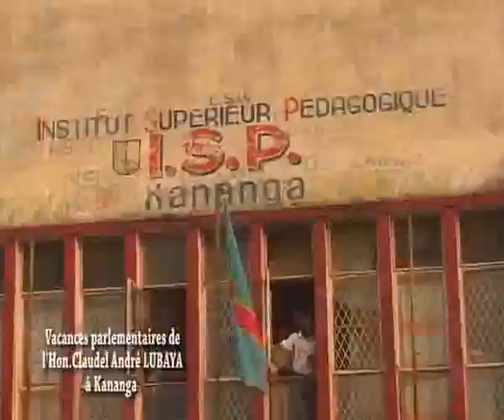Suite ) Vacances parlementaires de l'Hon Claudel Lubaya à kananga